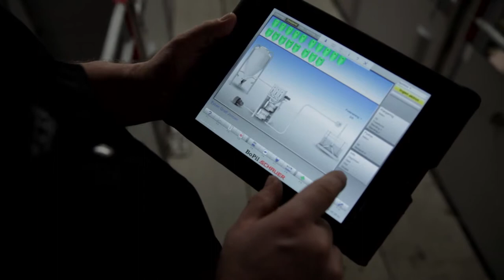BoPil - Spotmix / Spotstrø